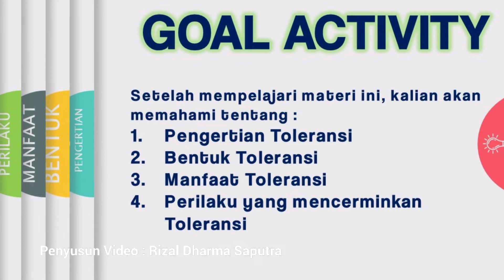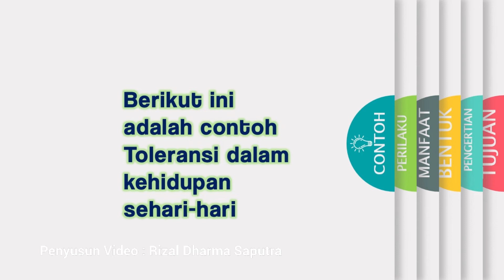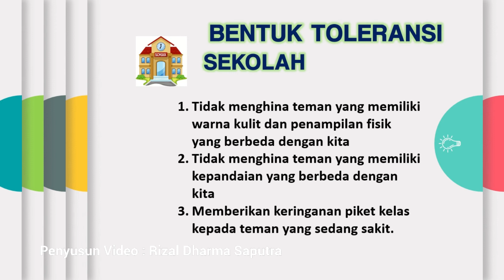TOLERANSI -Materi PKn Kelas 4 SD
Berikut ini adalah materi toleransi kelas 4 SD.